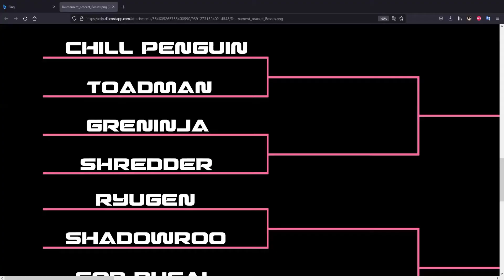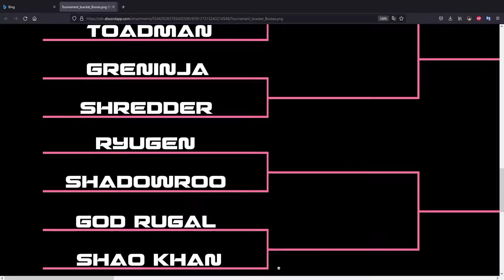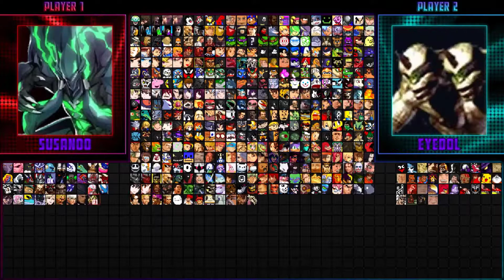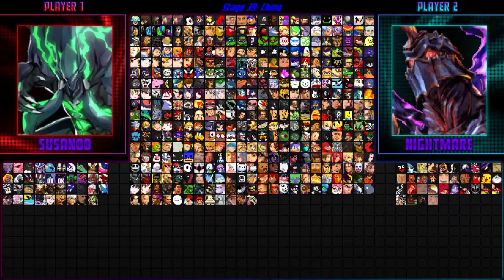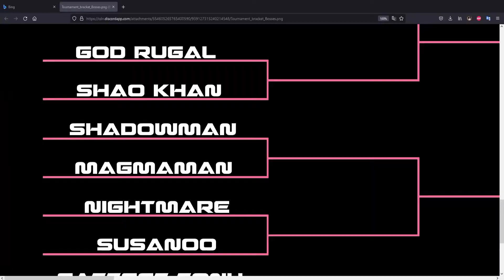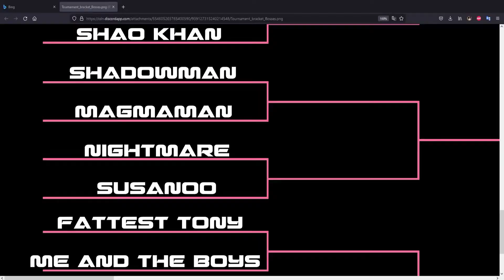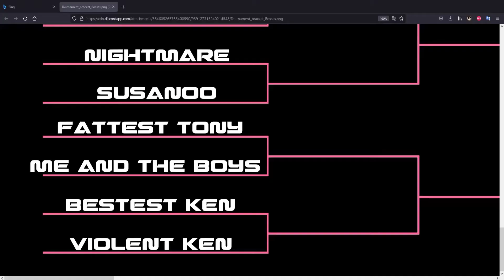Actually Trying? Actually Dying - Mugen Boss Tournament Part 2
Even Or One-Sided. Spicy or Sweet. Debate.
The moment we all waited for, has begun. With the hardest programmed A.I now set, 1V1 will decide who is the most Boss worthy. Whether its a legit end-boss, or one that's completely busted, let it be known, this tournament has been reserved for Mugens absurd potential.
Recording Date: Feb.13th